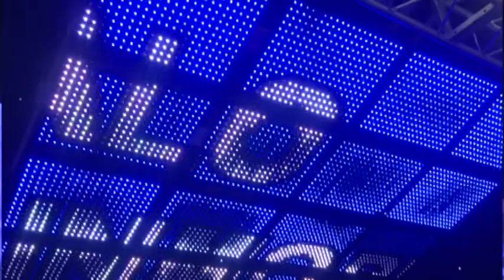GESTIONALO INMOBILIARIA y TEC S.R.L. - PARTICIPARON DE LA 60° EDICIÓN DE LA EXPO RURAL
SOC. RURAL
JOSÉ LUIS DUEIP - GESTIONALO INMOBILIARIA
PARTICIPARON DE LA 60° EDICIÓN DE LA EXPO RURAL

FABRICIO - TEC S.R.L.